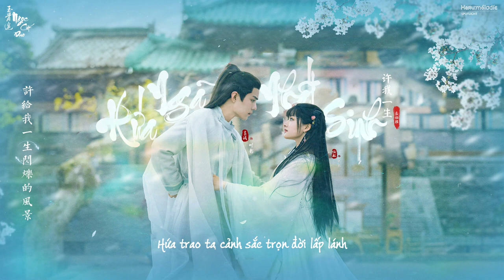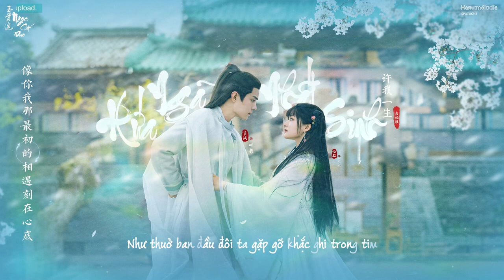「Vietsub - Lyrics 」- Hứa Ngã Nhất Sinh《许我一生》- Viên Á Duy 袁娅维|Ngọc Cốt Dao《袁娅维》OST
歌名 Song：石杨
歌手 Singer：袁娅维
劇名 Drama：玉骨遥 The Longest Promise
作詞 Lyricist：张赢
作曲 Composer：于韵非
Drama name: 《玉骨遥》 2023
Other title: The Longest Promise / Ngọc Cốt Dao
© Audio: QQmusic
Software used: Adobe Photoshop, Flimora9
• Credits •
Chinese Trans Vertical: Collect Effect
Edit & translation: Haяu:mélσdíє